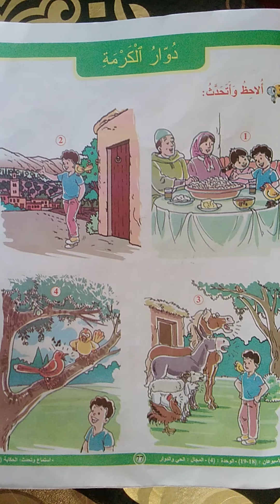{دوار الكرمة } :( أسئلة وأجوبة عناصر الحكاية •••) المفيد في اللغة العربية المستوى الأول.